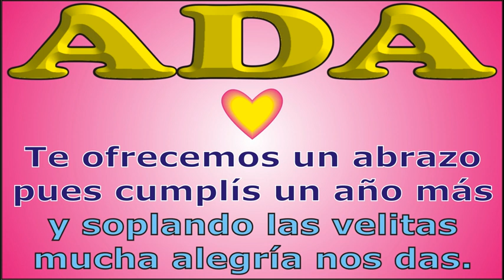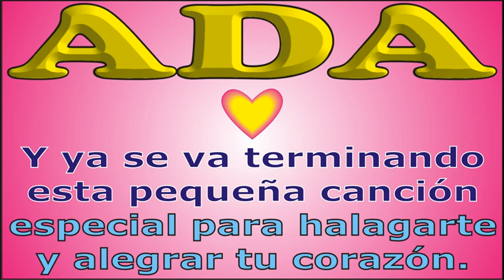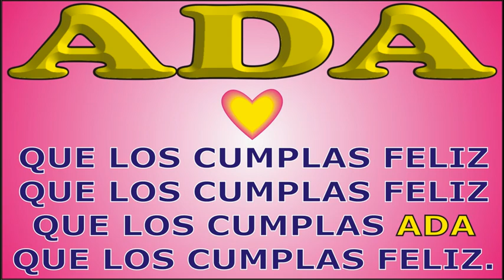FELIZ CUMPLE - ADA - KARAOKE - DEDICADO - FELIZ CUMPLEAÑOS - MAÑANITAS - ANIVERSARIO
↓↓↓ LETRA ↓↓↓

FELIZ CUMPLE – ADA

Hoy que ADA cumple años

que los cumplas ... ADA

JORGE MUSIKMAN